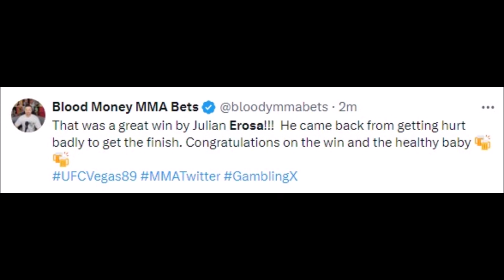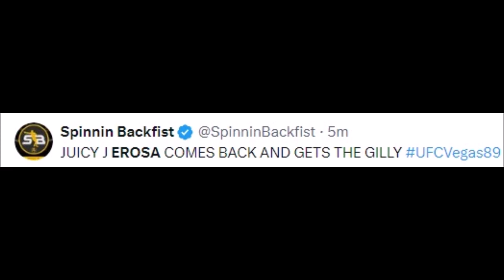FIGHTERS REACT TO JULIAN EROSA SUBMITTING RICARDO RAMOS | EROSA VS RAMOS REACTIONS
MMA Gear

Boxing Gloves

Mouth Guard

ramos vs erosa,
ramos vs edwards,
ramos vs camera,
matt ramos vs lucas byrd,
6th round post fight show,
ramos vs lovren,
sergio ramos vs camera,
sergio ramos vs lee,
ramos vs number 16,
julian erosa vs fernando padilla,
ramos at ufc,
x ramos,
ramos vs deportivo fight,
davi ramos vs gilbert burns,
davi ramos vs,
ramos ufc,
ramos lee pin,
ramos vs zahabi,
ramos vs 16,
ramos vs lee,
ramos pins spencer lee,
ricardo ramos,
ricardo ramos ufc,
ricardo ramos kenpo,
ricardo ramos mbappe,
ricardo ramos neira mbappe,
ricardo ramos neira youtube,
ricardo ramos medina,
luta de ricardo ramos,
lerone murphy vs ricardo ramos,
ricardo ramos y los sones,
luta ricardo ramos,
ricardo ramos quica na latinha,
ricardo lucas ramos,
kika na latinha ricardo ramos,
kempo ricardo ramos,
kenpo ricardo ramos,
ramos ricky knockout,
ricardo ramos kempo,
rogelio ramos y ricardo mendoza,
ricardo ramos ko,
jourdain vs ricardo ramos,
joao ricardo ramos,
ricardo arjona y jorge ramos,
ricardo arjona entrevista jorge ramos,
ricardo arjona jorge ramos,
ramos ricardo jourdain charles,
ricardo ramos v charles jourdain,
ricardo anaya jorge ramos,
ricardo ramos vs jourdain,
ricky ramos iron man,
ricardo ramos interview,
ricardo ramos neira hoy,
ricardo lucas ramos highlights,
mbappe ricardo ramos,
música de ricardo ramos,
charles jourdain vs ricardo ramos fight,
ricky ramos salsa,
ricardo roman,
ricardo 14,
ziryab ricardo ramos,
ricardo ramos x charles jourdain,
ricardo moran y wendy ramos,
ricardo ramos vs,
ufc vegas 79 ricardo ramos,
ufc ricardo ramos,
aqui tengo todo ricardo ramos,
zubaira tukhugov vs ricardo ramos,
ricky ramos tv spot,
soy de aqui ricardo ramos,
william ricardo sanchez ramos,
ricky ramos si me amas como dices,
ricardo santos ramos,
ricardo ramos vs said nurmagomedov,
ricardo ramos salsa,
rafael de jesus y ricardo ramos,
rick ramos popo,
ricky ramos piel a piel,
ricardo ramos persebaya,
ricardo ramos paucar,
ricardo ramos perfume,
ricardo ramos prediction,
ricardo ramos ouricuri,
ricardo olvera ramos,
ricardo ramos oficial,
rapadura nela ricardo ramos,
said nurmagomedov vs ricardo ramos,
ricardo ramos rapadura nela,
ricardo ramos last fight,
ricardo ramos o ferinha rapadura nela,
ricardo ramos neira,
ricardo ramos perfumes de autor,
betina ramos e ricardo,
bill algeo vs ricardo ramos,
ricardo ramos o ferinha do baile palavras de amor,
ricardo ramos ela é bonitinha,
ricardo ramos o ferinha do baile kika na latinha,